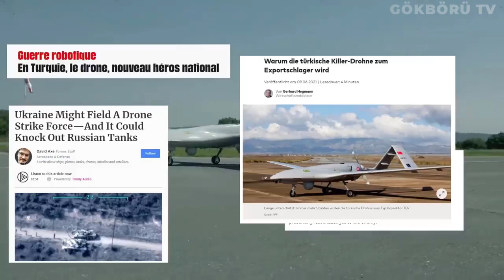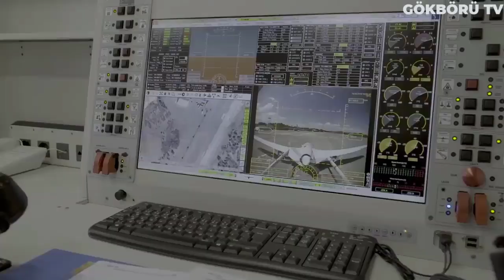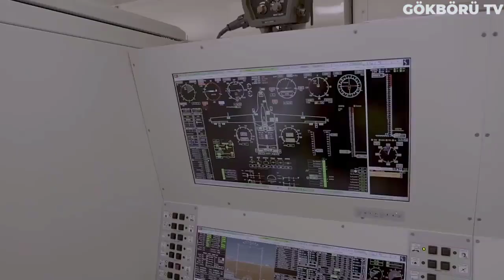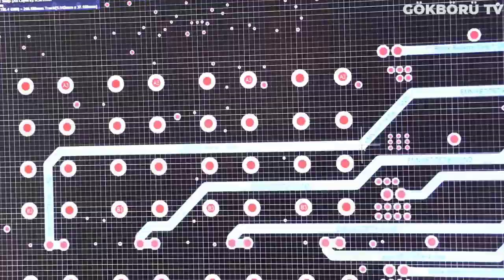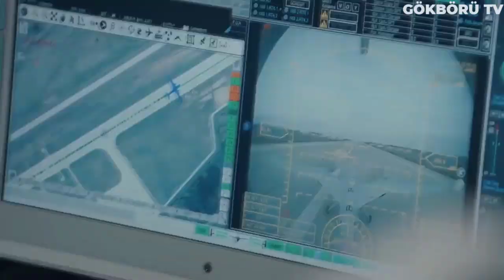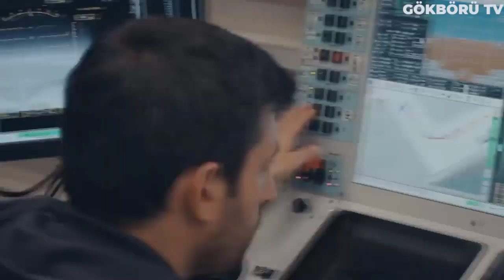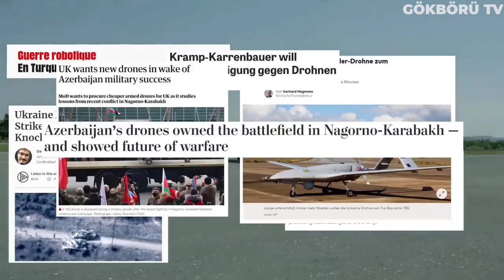YUNAN BASINI SALLANIYOR !